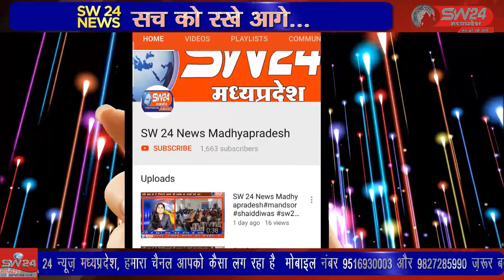पत्रकारो को बताया की देश विभाजन के लिए अकेले जिन्ना ही नहीं नेहरू भी जिम्मेदार थे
गृह मंत्री नरोत्तम मिश्रा ने पत्रकारो को बताया की देश विभाजन के लिए अकेले जिन्ना ही नहीं नेहरू भी जिम्मेदार थे भोपाल से ताहिर खान की रिपोर्ट